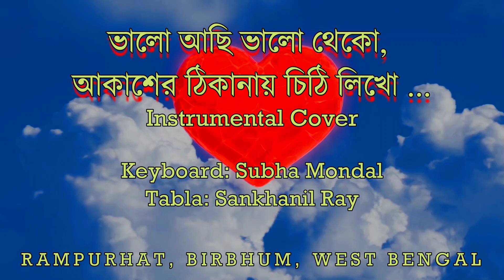Bhalo Achi Bhalo Theko | ভালো আছি ভালো থেকো | Instrumental | Amar Bhitoro Bahire | Sankhanil & Subha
আজকের এই বিশেষ দিনটিতে ভাতৃপ্রতিম শুভ এবং পুত্র শঙ্খনীলের একটি যন্ত্রসঙ্গীত আপলোড করলাম।কেমন লাগলো জানালে ভাল লাগবে। 🙏❤️

✨🎉🎈Happy Bengali New Year 1431 🎈🎉✨
On this special day, I uploaded an instrumental performance of Subha Mondal and Sankhanil Ray.

Bhalo aachi bhalo theko | Amar Bhitor Bahire | Instrumental | Subha & Sankhanil | Rampurhat, Birbhum, West Bengal